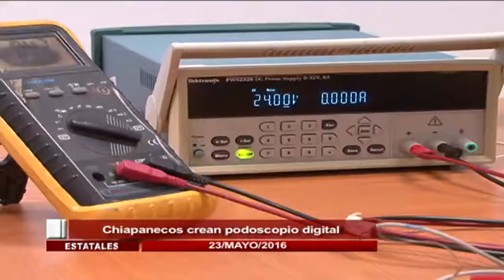Corte informativo emisión nocturna (23 de mayo 2016)